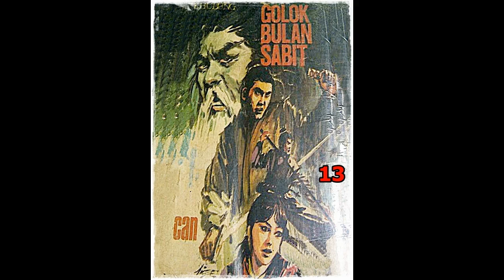Seri Cerita Silat Golok Bulan Sabit Jilid 13